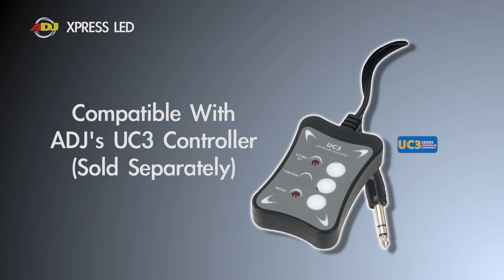American DJ Xpress LED Lighting effect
15 gobo/color combinations that rotate back and forth and change to the beat of music
• Manual focusing lens
• Strobe effect
• Beam angle: 34-degrees
• Includes mounting bracket
• Safety hook on rear
• Run all night - no duty cycle
• Compatible with the UC3 easy-to-use controller (sold separately)
• Switchable voltage: AC 120V/60Hz or 230V/50Hz
• In/Out IEC power connections to daisy-chain power (up to 22 Xpress LEDs)
• 1x 10W White LED source (long life 30,000 hr. rated)
• Dimensions (including bracket - LxWxH): 9x8x7.5 / 228x203x191mm
• Weight (per unit): 7 lbs. / 2.8kg.